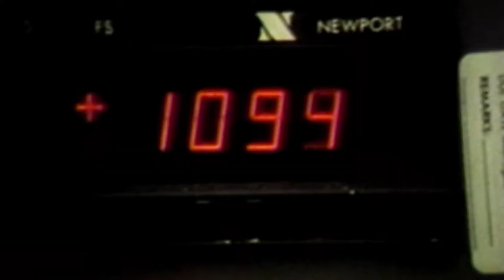1h15m02s29f EBR-2 Test - LMFBR Cancelled - Clinch River - John Kerry - TR2016a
We took EBR-2 to 100% power, and we gagged the safety system so the emergency control rods would not go in if they were told to.

And then we turned off the main coolant pumps.

And you pulled on your helmets!

Well it sounds dangerous but it wasn't.

No control rods were inserted.
No human intervention was involved.

They just turned off the pumps, and waited.

The temperature climbed, held, and then began to drop.

The core tends to expand thermally a little bit as it heats up.

The fuel expands the clad expands the core support structure expands, the core plate underneath expands.

And now more neutrons leak out, and don't contribute to the chain reaction.

And now there's natural circulation going on inside this big vessel.

We can design it so that natural air circulation on the outside would occur so you would never, ever need to take operator action.

The trouble is, these tests were done about 2 weeks before Chernobyl.

Yes I was aware of that it was-

And so no one- No one even knew about this which was a shame. Bob?

This was not commercialized, right?

We were going to. It was called Clinch River. I was working on Clinch River. And then-

President Bill Clinton:
We're eliminating programs that are no longer needed such as nuclear power research and development.

Senator John Kerry:
This administration does not support the Department of Energy's Advanced Liquid Metal Reactor Program, and will oppose any efforts to continue funding this reactor project.

In 1994, during the Clinton administration, the last American breeder reactor program was cancelled.

This is not a dream. This is real. We know how to do these things.